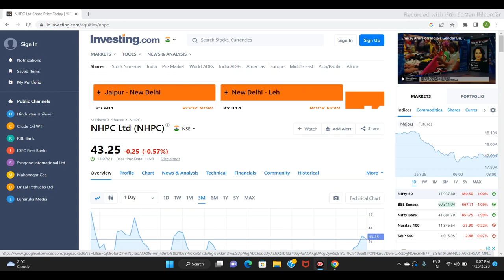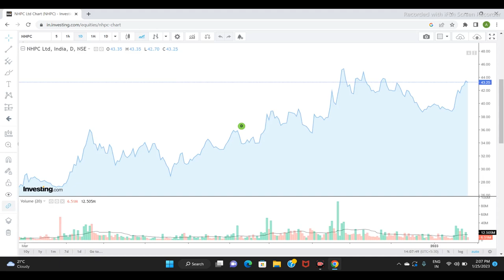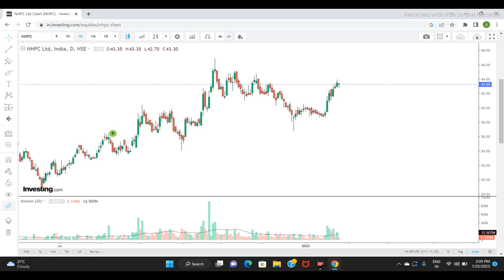NHPC LTD SHARE PRICE | NEXT TARGET |LATEST NEWS |STOCK ANALYSIS |nhpcsharenews sensex #2023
pennystocktrader, penny stock trader, penny stocks 2022, best penny stocks under 1 rupee, multibagger stocks for long term investment, NHPC SHARE LATEST NEWS TODAY, NHPC SHARE TARGET TOMORROW, NHPC SHARE ANALYSIS, NHPC SHARE NEWS, NHPC SHARE RESULT, NHPC SHARE RESULT TOMORROW, NHPC SHARE ANALYSIS NOW